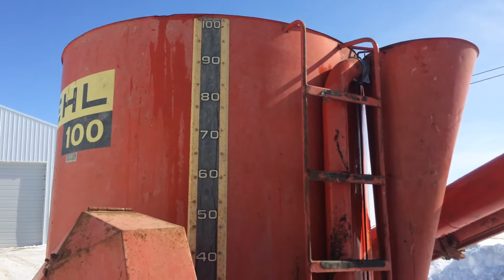Gehl M X 100 Grinder Mixer 540 PTO Hydraulic Driven Unloading / Feeder Auger 2 Screens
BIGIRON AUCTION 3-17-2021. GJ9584